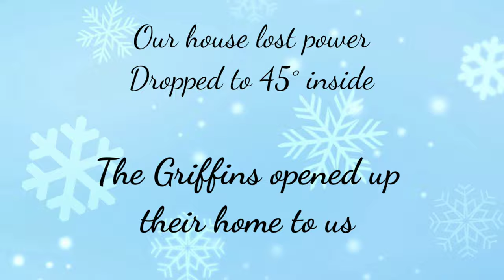Emmy Rae's Debut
Welcome to the world, our precious baby girl
February 2021